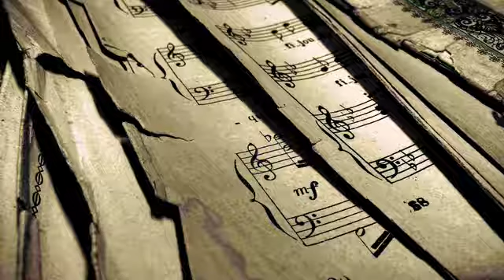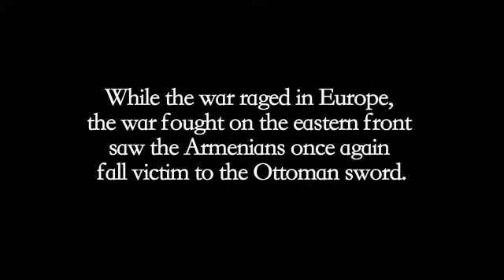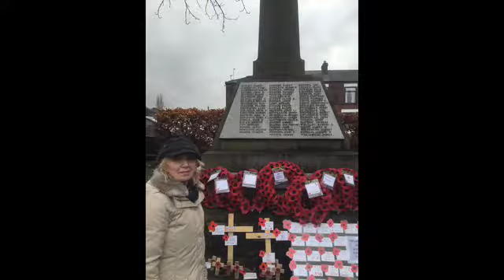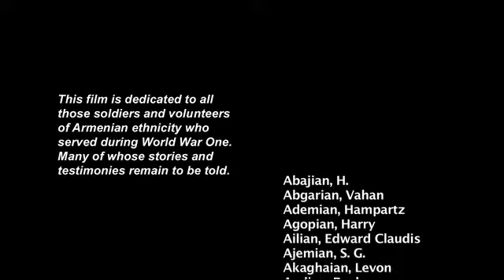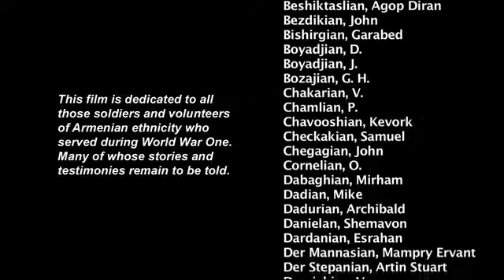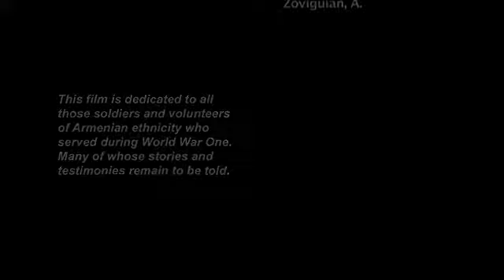Testimonies of War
Testimonies of War is a documentary film by Athena Mandis, created for CAIA's UK Armenians & WW1 project, featuring interview with a number of project contributors.